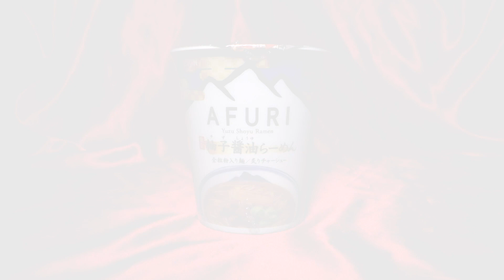日清 THE NOODLE TOKYO AFURI 限定柚子醤油らーめん【魅惑のカップ麺の世界792杯】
一気に寒くなってきた((((　˙-˙　))))

2018年10月29日発売

日清食品
日清 THE NOODLE TOKYO AFURI 限定柚子醤油らーめん

BGM/SE
DOVA-SYNDROME